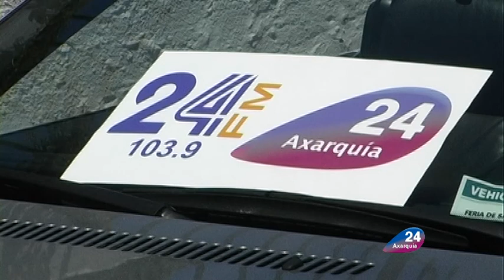AXARQUIA VIVA-RESUMEN FERIA DE TORRE DEL MAR 2012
Axarquía Viva, Resúmen de Feria de Torre del Mar 2012, presentan Mayte Salido y Ana Rioja